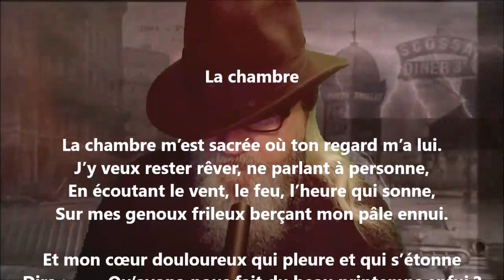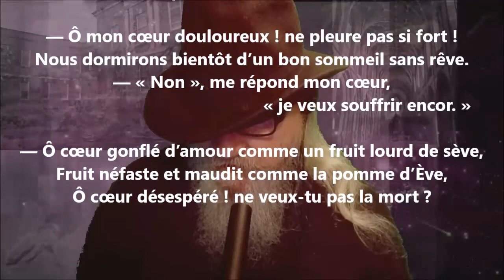La chambre - Hélène Swarth lu par Yvon Jean